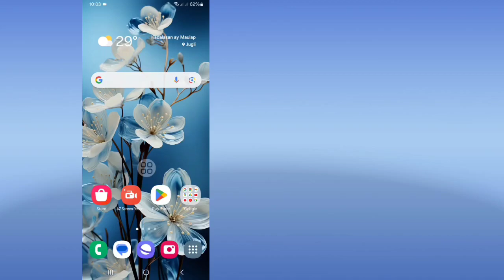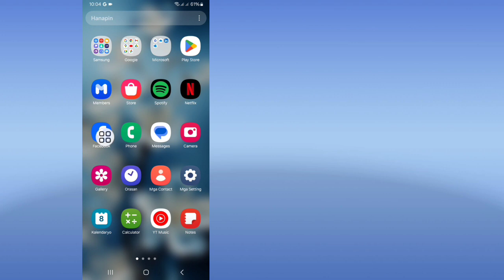Paano Ayusin ang Mga Tagasubaybay sa Facebook na Hindi Nagpapakita ng Problema (2024)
Dito, ipapakita ko sa iyo kung Paano Ayusin ang Mga Tagasubaybay sa Facebook na Hindi Nagpapakita ng Problema (2024). Panoorin ang video na ito at alamin Paano Ayusin ang Mga Tagasubaybay sa Facebook na Hindi Nagpapakita ng Problema sa Paglutas.